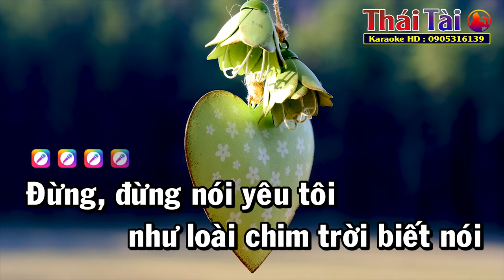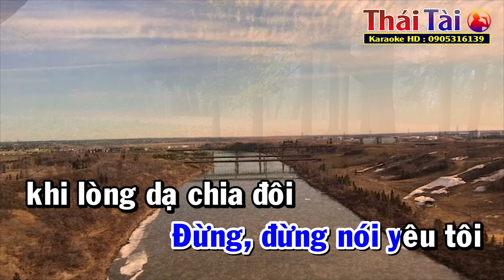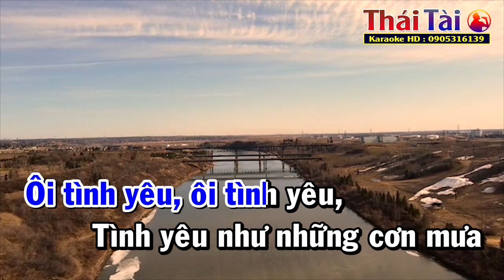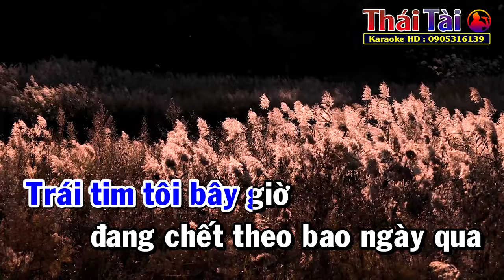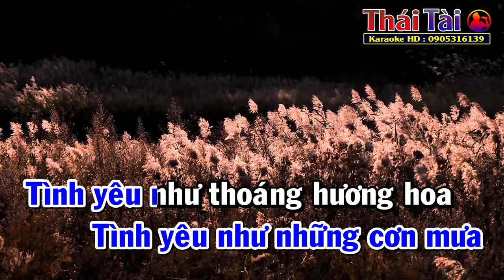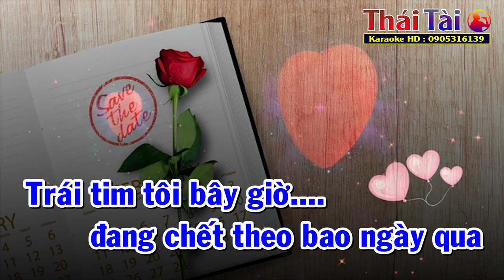Đừng Nói Yêu Tôi Karaoke Tone Nam | Thái Tài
►Bài hát : Đừng Nói Yêu Tôi
►Sáng tác : Anh Bằng
❖▬▬▬▬▬▬▬▬▬▬ஜ۩۞۩ஜ▬▬▬▬▬▬▬▬▬▬❖